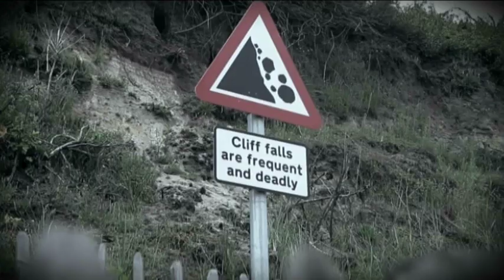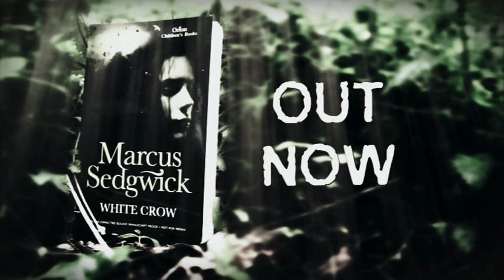White Crow by Marcus Sedgwick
Find out what awaits us after death in the terrifying new thriller from award-winning children's author, Marcus Sedgwick.